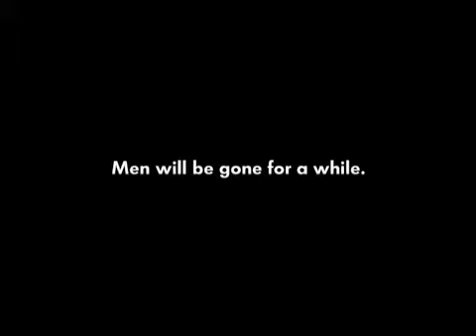man will be gone for a while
commercial about a lonely woman, tennis and car